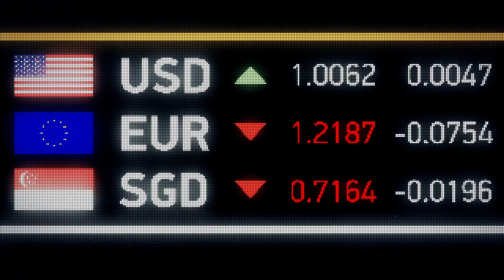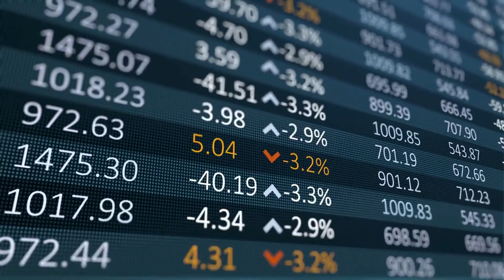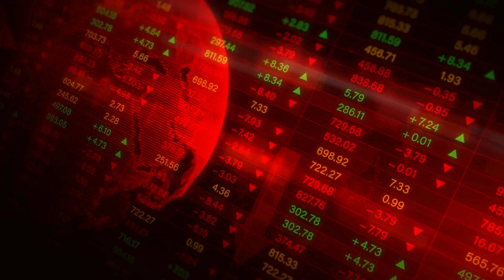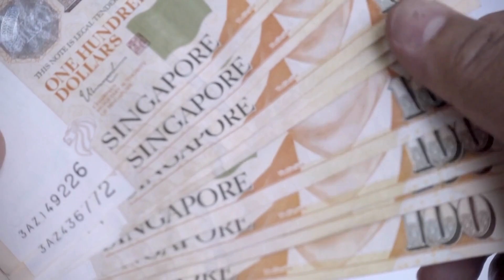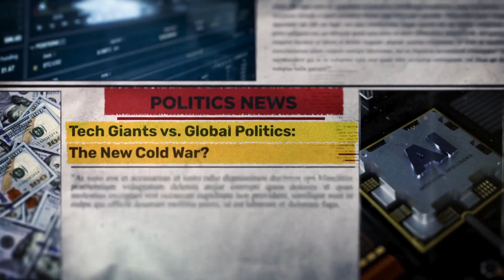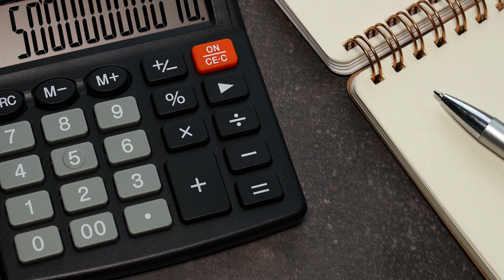Krisis Chip Singapura vs AS: Sanksi, Diplomasi, & Perang Teknologi Global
Apa yang terjadi jika Singapura—pusat semikonduktor Asia—dihantam sanksi AS karena tuduhan bocorkan teknologi ke China? Video ini mengeksplorasi skenario fiksi krisis geopolitik yang mengguncang ekonomi global, diplomasi alot, dan strategi bertahan Singapura di tengah perang teknologi AS-China.

- Penyebab sanksi AS: Pelanggaran kontrol ekspor chip ke China.
- Dampak ekonomi: PHK massal, inflasi teknologi, & pelemahan mata uang SGD.
- Diplomasi darurat: Negosiasi rahasia, lobi kongres AS, & tawaran investasi China.
- Inovasi terdesak: RISC-V, aliansi ASEAN, & lompatan ke komputasi kuantum.
- Efek domino global: Kekacauan rantai pasok chip Eropa-Asia hingga protes konsumen.
Tonton Juga:
PRABOWO USIK DOMINASI SINGAPURA DI SELAT MALAKA | KEKUATAN BARU RI REBUT PASAR ASEAN & GLOBAL.!!!

📌 Catatan:
Kisah ini adalah analisis fiksi spekulatif berdasarkan tren realitas industri semikonduktor, kebijakan AS-China, dan strategi Singapura. Tidak ada sanksi nyata terhadap Singapura hingga 2023.

💡 Bagi yang Suka: Geopolitik, ekonomi global, teknologi semikonduktor, atau kisah "what-if" tentang masa depan!